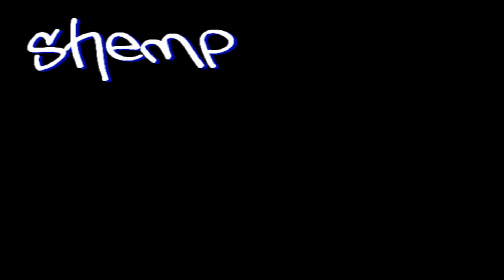[GTA:SA] Twin Drift | NeRoX & Shemp [sD]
Black Elegy : SHEMP
White Elegy : NeRoX